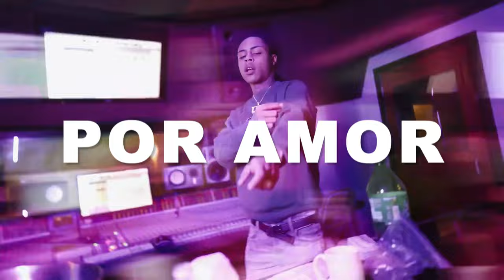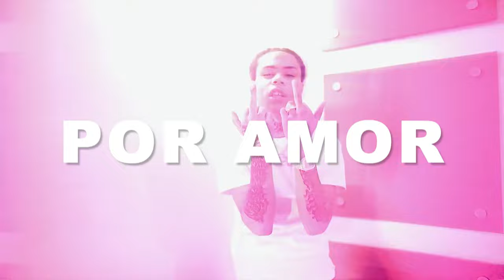[FREE] Kay Flock x Sha Ek x NY Drill Sample Type Beat 2022 - "Por Amor"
Kay Flock x Sha Ek x NY Drill Sample Type Beat 2022 - "Por Amor"  (prod. Gxbriel)